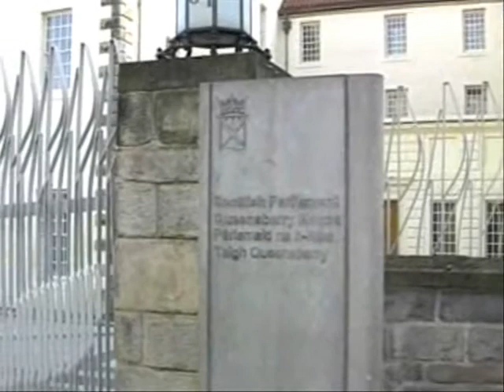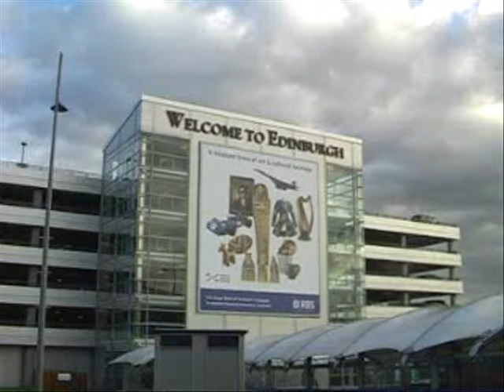Eindrücke von Glasgow und Edinburgh.wmv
Auf einer Stadtrundfahrt geht es zunächst durch Glasgow. Anschließend folgen die schönsten Eindrücke von Edinburgh